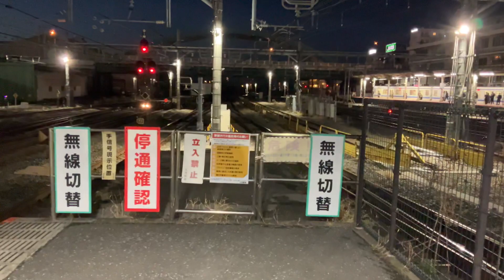EF210型牽引コンテナ貨物が大宮駅10番線を比較的速く通過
2024年3月29日　18:37